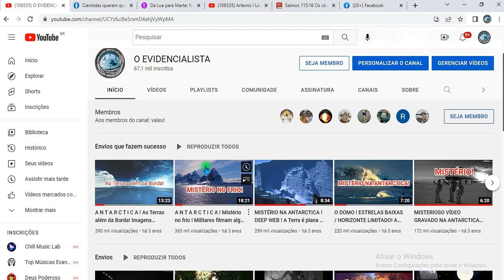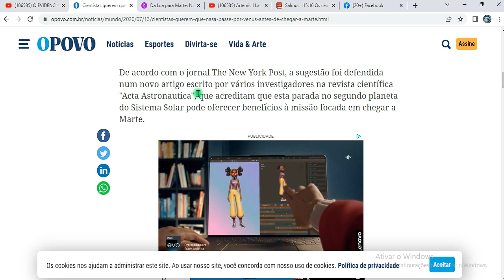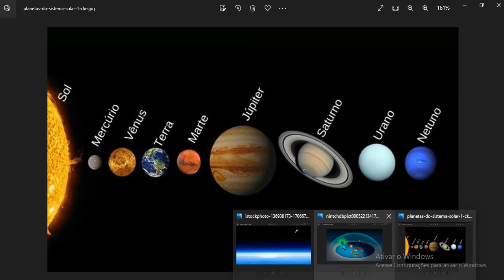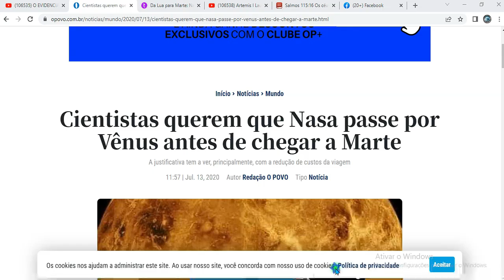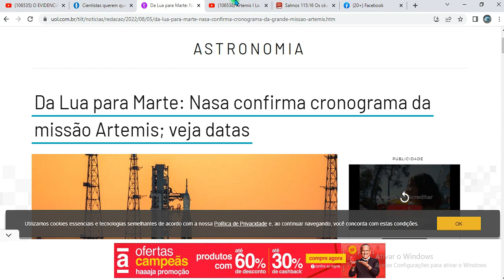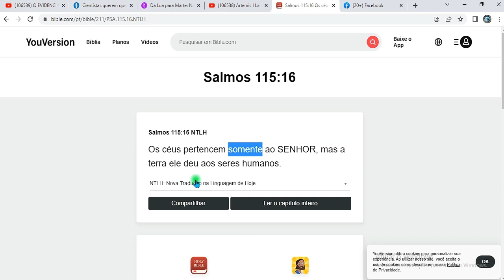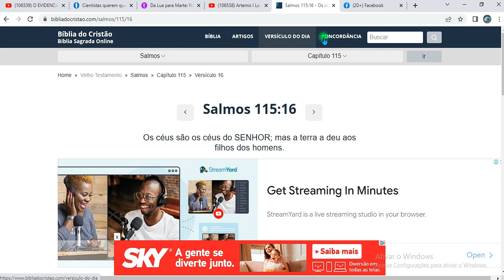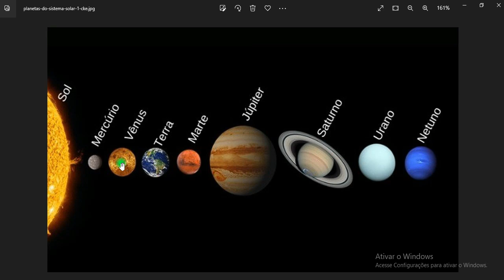CIENTISTAS DA FALSA CIÊNCIA SÃO IGNNORADOS PELA NASA!